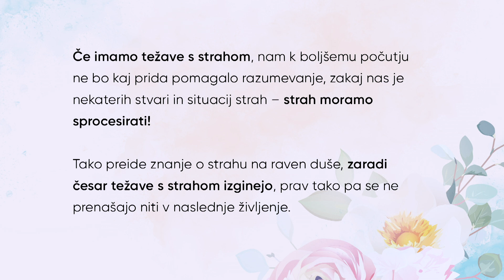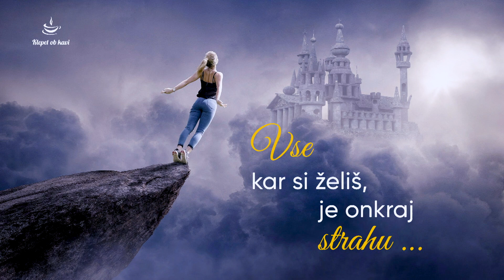Točke na telesu, preko katerih lahko odpravljamo strahove; Tadej Pretner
Strah ima svojo primarno funkcijo − da nas zavaruje pred nevarnostjo. A danes, ko nimamo skozi na skrbi, da bi nas za malico snedla kaka divja zver, govorimo predvsem o psiholoških (in ne fiziološkihi) strahovih. Strah je tudi velika ovira pri osebni rasti in eden glavnih elementov, ki nas zadržujejo v liniji usode. Kako se sploh soočiti s strahom, ali je res nujno, da poznamo vzrok za strah, kako ga zdravo sprocesirati z določenimi tehnikami fokusiranja na posamezne točke na telesu in o kako se končno osvoboditi, izveste v ogledu posnetka, ko bo z nami Tadej Pretner. Vabljeni pa tudi na skorajšnjo delavnico preseganja in osvobajanja od strahov. Več info: